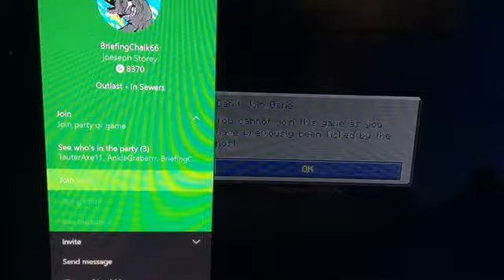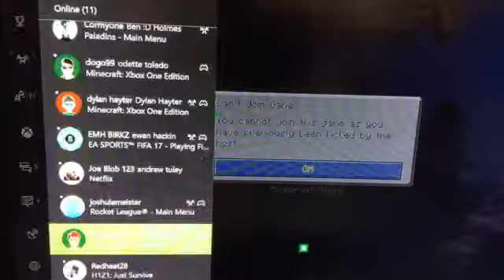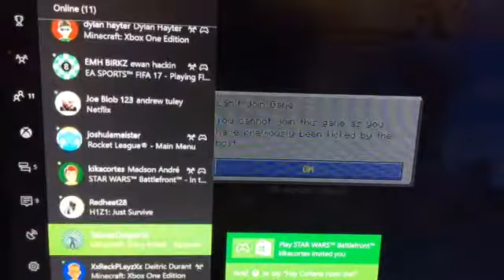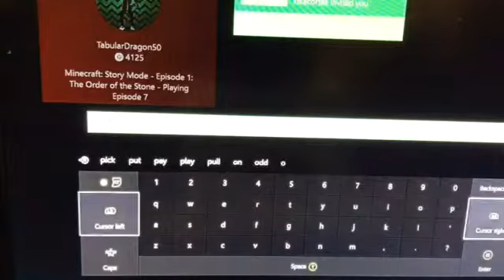I rick rolled someone in 2017